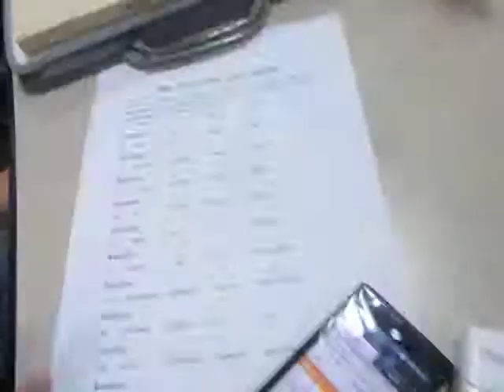25th Masters - MC1 and TJ1 studying together (May 29th, 2012)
25th Masters - MC1 and TJ1 studying together (May 29th, 2012)